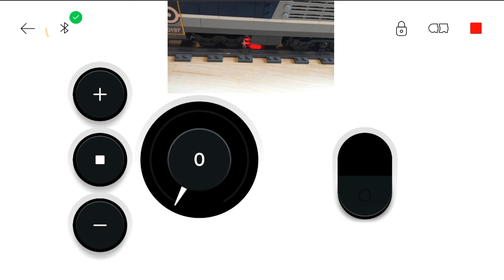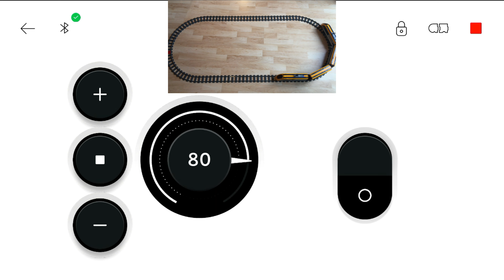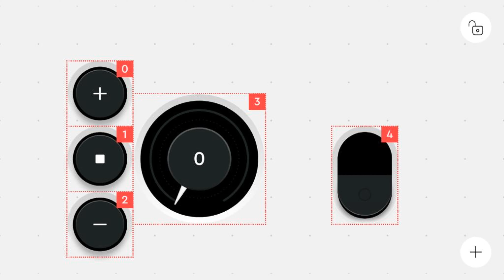Lego train 60197 sensor programming for powered up 3 5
I show in this video a lego train 60197 with a distance sensor and the new powered up version 3.5

0:00 - Intro
0:05 - starting the train sensor
2:08 - program parts